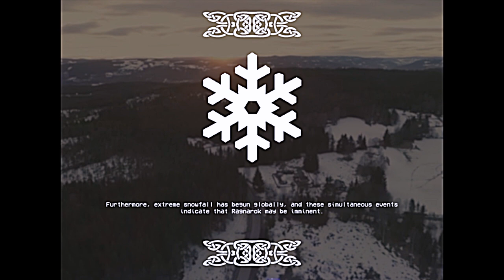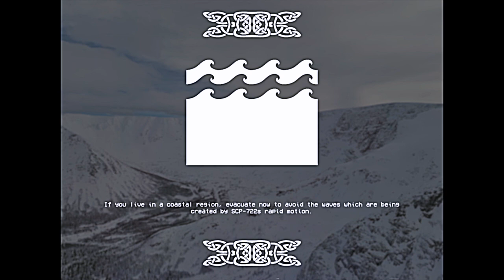SCP: RAGNARÖK - Norse Apocalypse EAS Scenario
Inspired by God of War: Ragnarok, and by flicking through some pages of the Poetic Edda!

Based on: "SCP-722" by far2, from the SCP Wiki.

and